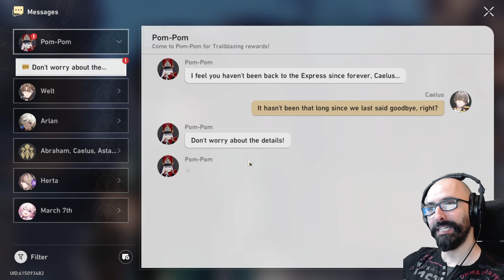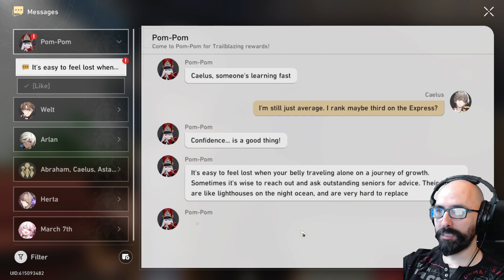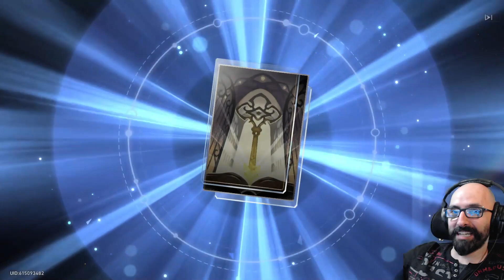Regroup on Astral Express for Rewards and Using Star Passes | Honkai Star Rail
PART 8 of a casual, exploration, lore delving, playthrough of Honkai Star Rail!